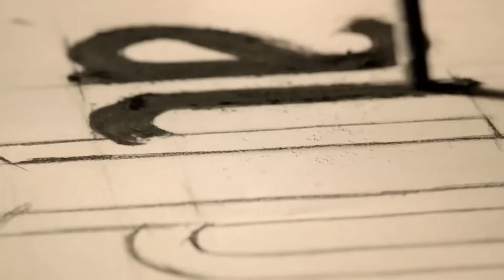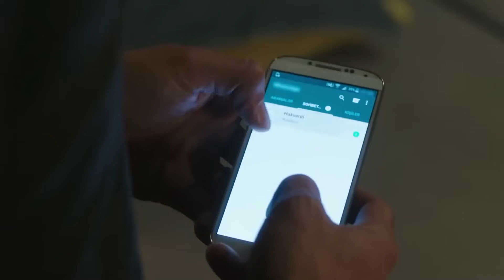Krahët e Dashurisë | Episodi 49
Canan nuk mund t'i fshehë ndjenjat e tij për Madhërinë e tij dhe nuk mund ta durojë më indiferencën e Madhërisë së tij ndaj tij.Canan gjen nervat e tij në daljen nga Leyla, e cila ka një marrëdhënie me Alper.

Aktorë:
Alper Eren: Kadir Doğulu
Leyla Aydın: Seda Bakan
Haşmet Tuğcu: Mustafa Üstündağ
Canan Güngör: Dolunay Soysert
Salih Aydın: Kadir Çermik
Ayla Aydın: Mahperi Mertoğlu
Suzan Giray: Bihter Dinçel
Berna Eren: Aslı Orcan
Burak Tuğcu: Emir Çubukçu
Onur Bozan: Cemil Büyükdöğerli
Ezgi Güneş: Mine Kılıç
Hakverdi Aydın: Bahadır Vatanoğlu
Engin Kargı: Serdar Özer
Simge Aydın: Gülper Özdemir
Eylül Eren: İlayda Alişan
Mercan Eren: Naz Sayıner
Çiçek Eren: Lavinya Ünlüer

Prodhuesi: Ay Yapım
Drejtor: Mesude Erarslan
Skenar: Deniz Akçay